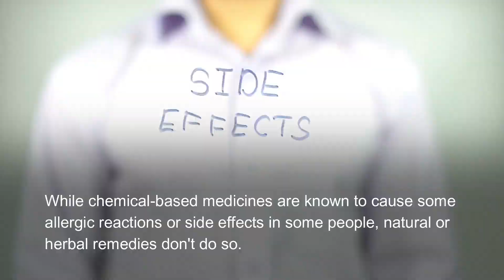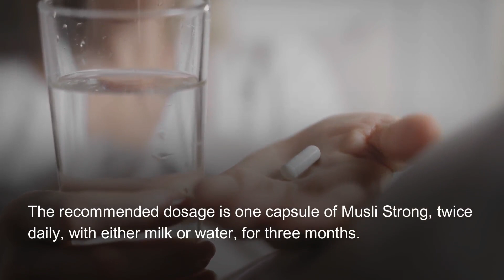How to Boost Male Stamina and Energy to Last Longer in Bed?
How to Boost Male Stamina and Energy? Tips for Men to Last Longer in Bed

Struggling with low stamina and energy? Want to find natural ways to last longer in bed? Musli Strong capsules are your answer.

These natural supplements help boost male stamina and energy, providing the support you need for better performance.

As one of the best male stamina supplements available, Musli Strong Capsules are formulated with powerful herbal ingredients that nourish your body and enhance endurance.

If you're looking for a natural male stamina booster supplement, this product can help you overcome challenges related to low stamina in men.

Musli Strong capsules are designed to help men last longer in bed, offering a comprehensive solution to boost your energy levels and stamina.

Feel confident and revitalized with the natural support of Musli Strong capsules, and enjoy a more fulfilling experience in the bedroom.

Timestamps 🕒☑
0:00 Natural ways to increase male stamina
1:01 Causes of poor performance in bed
1:23 Natural remedies for low stamina in men
2:26 Musli Strong capsules